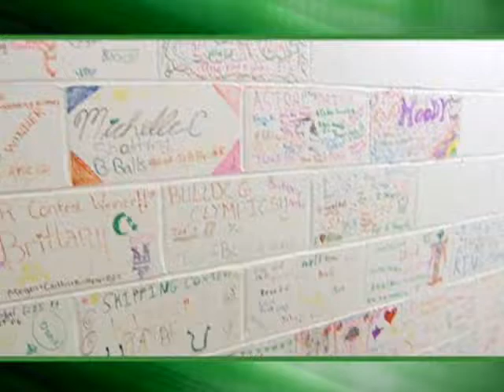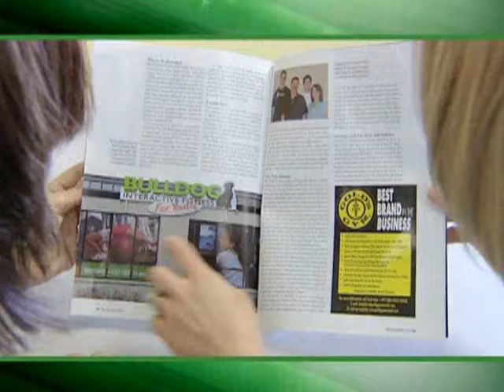Bulldog Interactive Fitness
Bulldog Interactive Fitness is North America's premier youth fitness facility. Utilizing interactive video games, mechanical climbing walls, fitness programs designed specifically for kids, and a positive high energy environment Bulldog is set to take its battle against youth inactiveness and obesity across North America. For more information please visit our